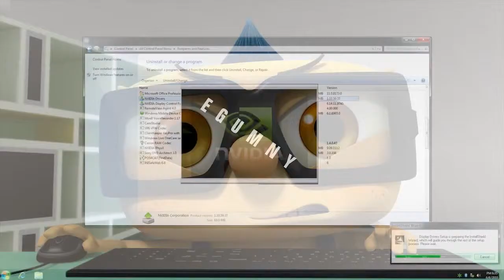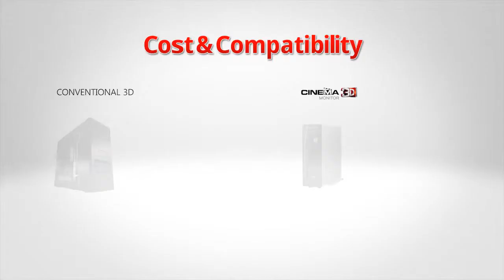LG Cinema 3D Monitor EP2 Cost n Compatibility